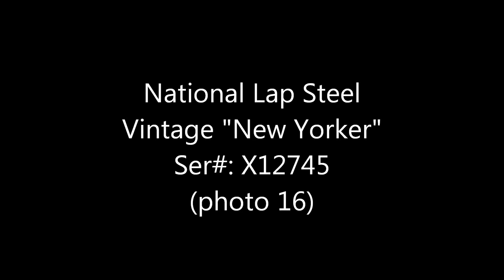3) National Lap Steel - Photo 16